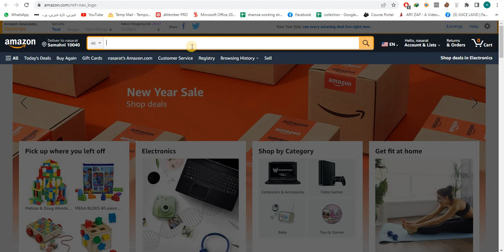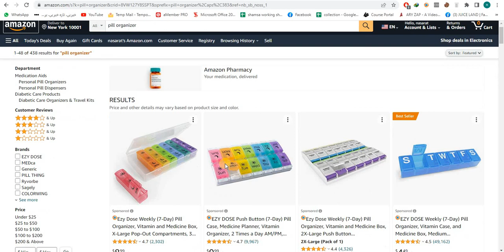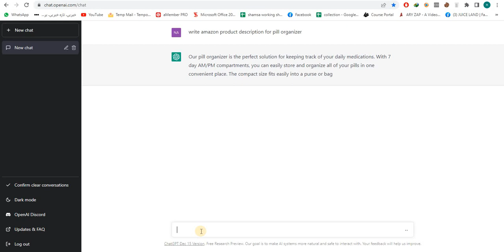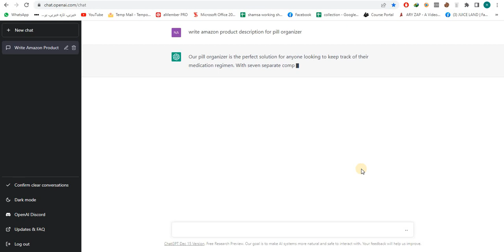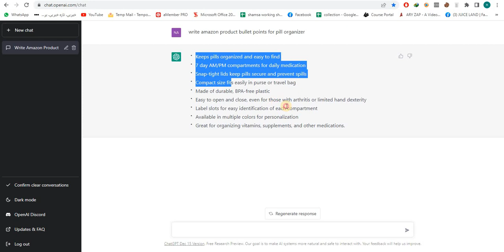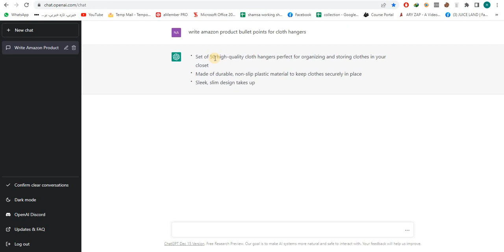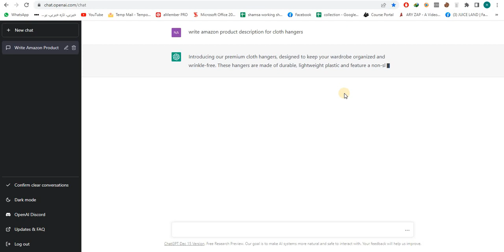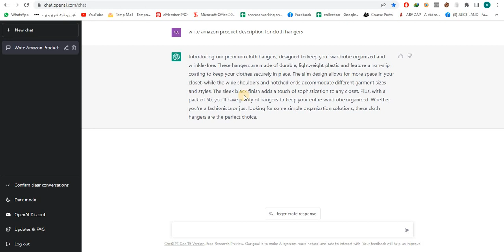How To Use ChatGPT For Amazon Product Listing In 2023 | ChatGPT Tutorial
The GPT model can then generate a product listing based on the information provided in the prompt, including details like the product's benefits, ingredients, size, and packaging. You can use the generated listing as a starting point and edit it as needed to create a final product listing for your Amazon store.

chat gpt crash course
chat gpt tutorial
chat gpt
chatbot
chatgpt crash code
chatgpt examples
chatgpt explained
chatgpt hindi
chatgpt in urdu
chatgpt tutorial
chatgpt use cases
chatgpt
gpt
tutorial chatgpt
understanding chatgpt
what is chatgpt
chatgpt kiya hai
what is the chatgpt
chat gpt explained
how to signup for chatgpt
how to create account on chatgpt
open ai chat gpt
chat gpt amazon
chatgpt amazon
chatgpt amazon reviews
chatgpt amazon review video
chatgpt amazon review script
chatgpt amazon review articles
amazon review videos
chatgpt amazon review